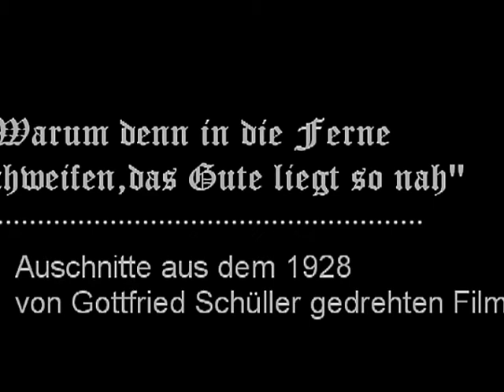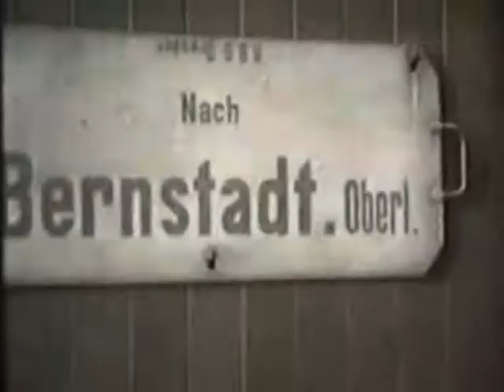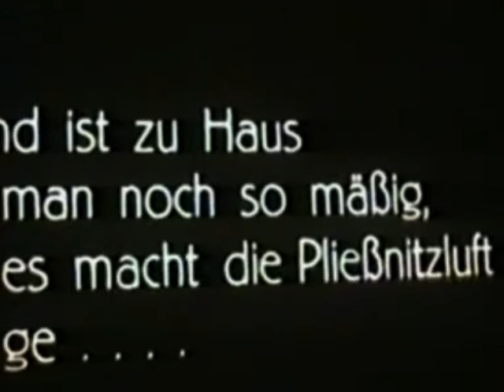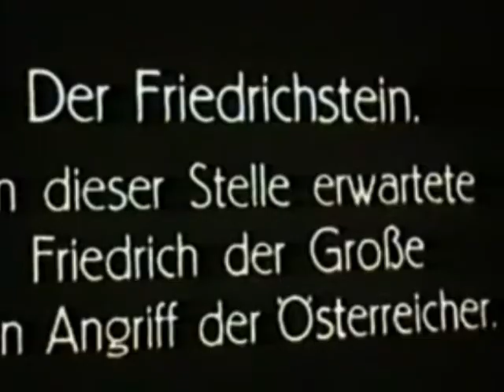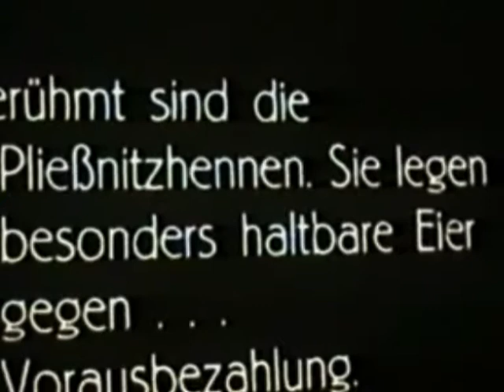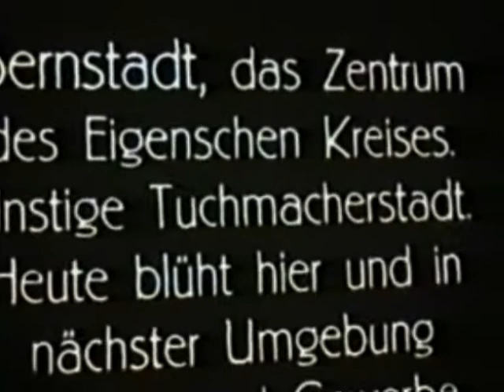"Warum in die Ferne schweifen, seht das Gute liegt so nah..."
Teile des aus dem Jahre 1928 stammenden gleichnamigen Filmes mit eindrücklichen Aufnahmen entlang der Kleinbahnlinie Herrnhut-Bernstadt , welcher von dem Kunnersdorfer Fabrikanten Gottfried Schüller stammt.
Ein seltenes Zeitzeugnis aus der Oberlausitz.